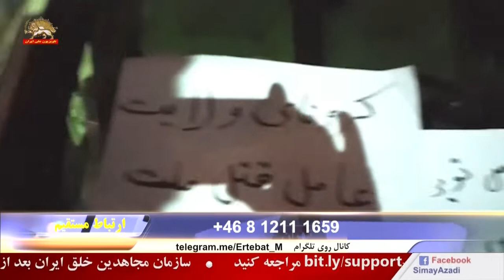کرونا در ایران - ارتباط مستقیم – کرونا و مشکل بی آبی در قشم – قسمت پنجم